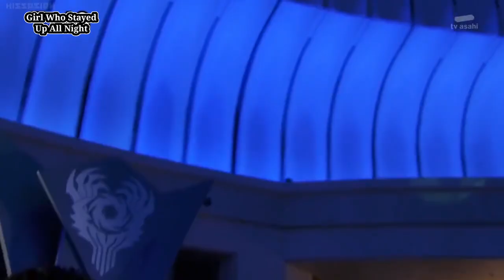•Brother• 6/8 ❤️‍🩹 Bromance ✗ Kishi Yosuke & Kubota Yuki ✗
Younger brother is a misunderstood character acting as a spy, carrying a massive amount of emotional baggage as he searches for his once kind and devoted older brother who slaughtered their village and abandoned him

The naïve and tortured little brother finally gets his reunion only to be tricked and used as an amped up attack dog before breaking free with the help of his friends

An emotional redemption with older brother's self sacrifice at the end of their storyline

Tokusatsu isn't  my typical genre but I was drawn in by the plentiful amounts of drama, raw emotion, betrayal and redemption under my favorite tag, bromance.

The sound is bad.  I mean discordant and obnoxious. This drama actually has a decent soundtrack but it's loud. I had to cut cut so many clips because I was only allowed a (less than) two minute edit. Since the original sound was butchered beyond repair I had to mask it with an even louder song. Instead of the 12 minute edit I had hoped for it became 8. 8 songs, 8 thumbnails, and 8x descriptions on youtube. I hope that you think it was worth it and get a little pleasure out of this whumpy and emotional drama. 💋

Drama: See my Community Post under the Community Tab on my homepage for Drama
Episode: 20
Song:  Seann Bowe Hate You

❗I am not posting the title here but on my community page. You can go to my homepage of  Girl Who Stayed Up All Night  and click on the community option at the top of the page.  Sadly I am turning off comments (even though I miss my lovely subscribers) because I get a lot of negative feedback when I can't share the title on the video itself.❤ I do not want the edit to be lost because the name of the drama was asked. I have lost too many edits lately and they take a lot of effort on my part only to be taken down a day or so later. I love my subscribers but I'm doing my best to keep the edits available for everyone who hasn't seen them yet. Please be kind and understand! ❤️‍🩹